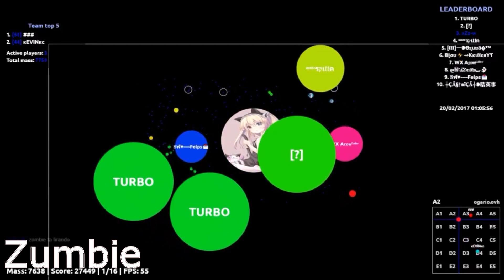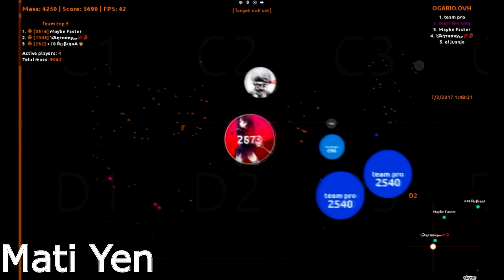DOUBLE SPLIT GODS | "Our Agar.io" | Marl Subs BEST MOMENTS #27 - Agario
Holy Sh*t!! You guys are crazy lol
TYSM for sending this awesome clips :)

1.- No me mandéis videos enteros, solo clips sin editar.
2.- Si no me manda nadie ninguno o no me gustan los que recibo, simplemente usaré los mios :)
4.- Poner los clips en Publico o en Oculto, si lo poneis en privado no los puedo ver.
1.- Dont send me full vids, just unedited clips, please
2.- If no one sends me clips or i dont like them i will just use my own ones :)
3.- Here is the vid where you guys can learn how to send me the clips
4.- Put the clips in Public or Unlisted, if you put them in private i wont be able to watch them.

SONGS: YoFred & JVO - Champagne (VIP)
Apache - Runaway
true- colours